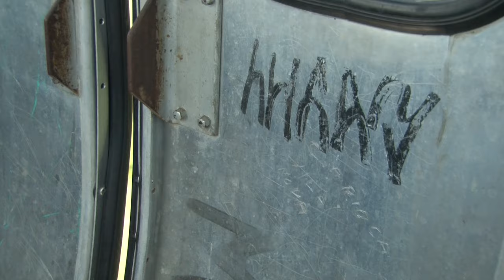SITUAÇÃO TELEFÉRICO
Teleférico de Poços de Caldas está sendo alvo de reclamações devido a cabines pichadas e segurança.